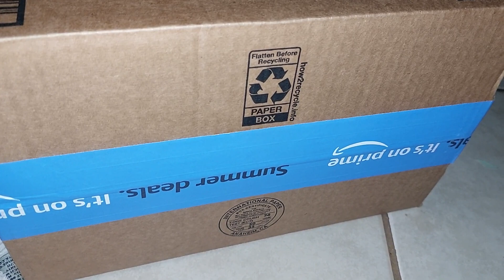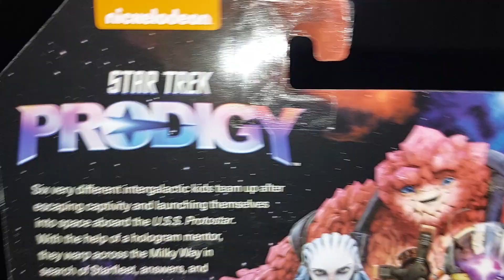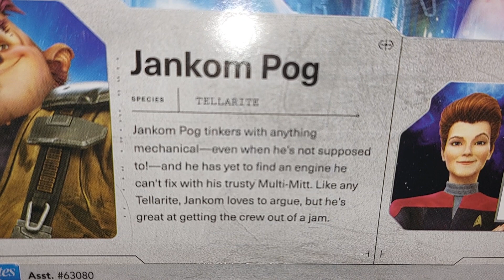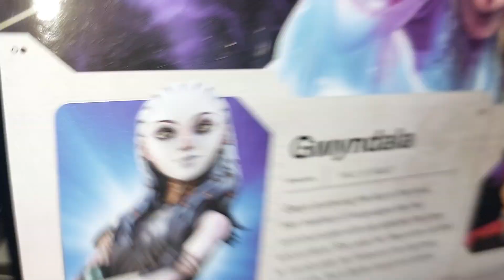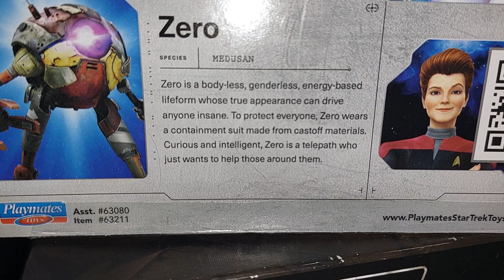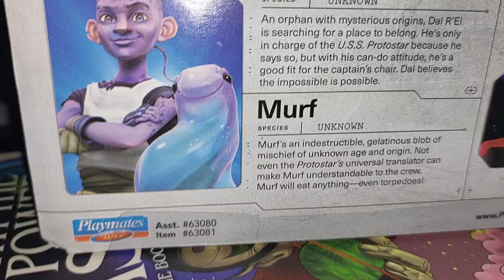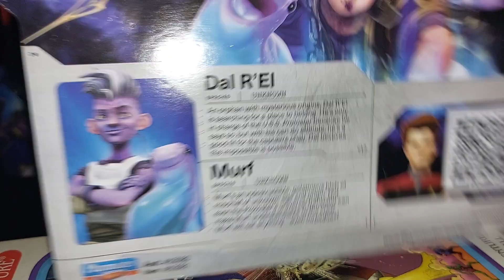The action figures!